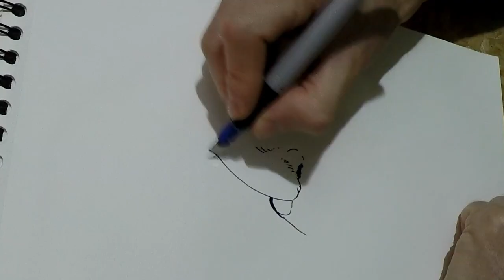13788 Paul Stamets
The hero for today's drawing session is Paul Stamets. Search him up and listen, and you'll figure out why. But in summary great contributions on fungi investigation, also for his openness and willingness for teaching and sharing his knowledge.

Image reference and audio clips background from Paul Stamet's interview at Joe Rogan Experience #1035 - Paul Stamets

I recommend you listen to the whole talk, and pay attention to the antiviral properties of fungi. Note that his talk is from 2017...

I enjoyed drawing his expression :)